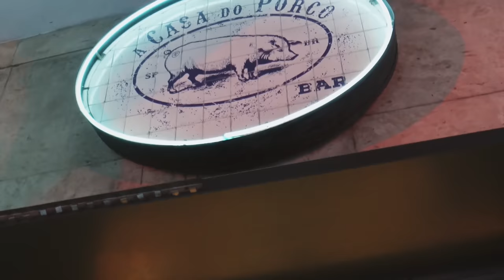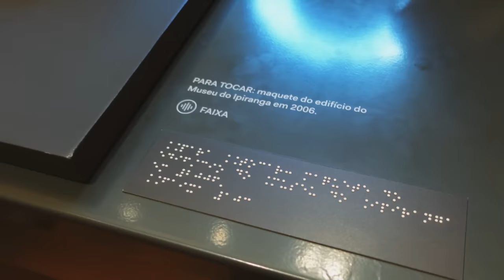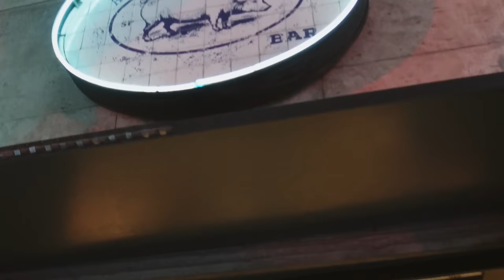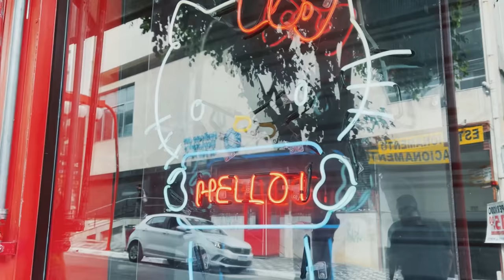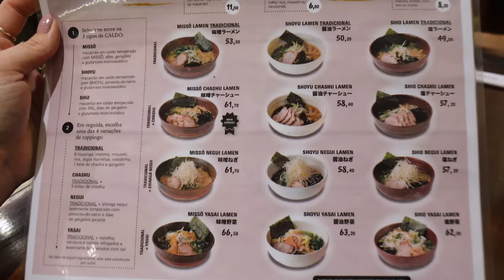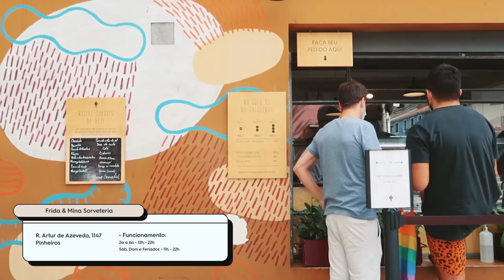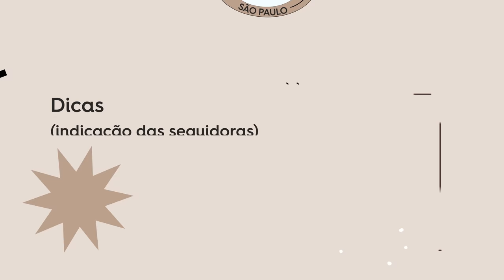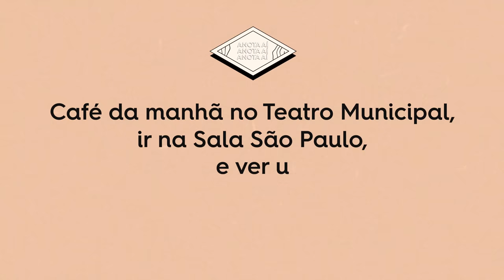ROTEIRO SÃO PAULO: 3 Dias de Viagem! | Lu Ferreira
Vai viajar para São Paulo e precisa de dicas para planejar o seu roteiro? No vídeo de hoje eu trago uma sugestão de roteiro para 3 dias de viagem na cidade que moro há um ano e tenho adorado conhecer!

Esse roteiro é um excelente ponto de partida para quem nunca teve a oportunidade de conhecer São Paulo. Compartilho no vídeo de hoje dicas para hospedagem, o que trazer na mala, passeios, museus, restaurante e tudo mais que eu acho que você deva aproveitar numa viagem!

Gostam de roteiros no formato de vídeo? Qual é a próxima cidade que vocês acham que deveria aparecer por aqui?

00:00 | Introdução
01:15 | O que levar na mala para São Paulo
02:40 | Onde se hospedar em São Paulo
03:26 | Primeiro dia em São Paulo
10:00 | Segundo dia em São Paulo
17:50 | Terceiro dia em Sâo Paulo